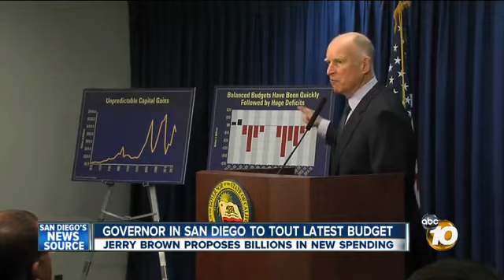California Gov. Jerry Brown touts budget proposal in swing through San Diego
SAN DIEGO -- Gov. Jerry Brown said Thursday in San Diego that California's finances are healthy, but long-term liabilities require a prudent state budget in the upcoming fiscal year.

Brown spoke at a news conference on the day he released his $155 billion proposed budget for 2014-15. He introduced his spending plan in Sacramento and also spoke in Los Angeles.

An improving economy will allow the state to pay down debt and put some money into reserve accounts, which would be used in years when volatile capital gains tax revenues come up short, the governor said.